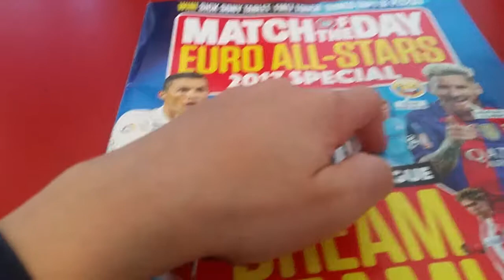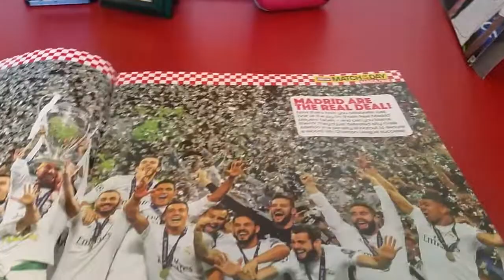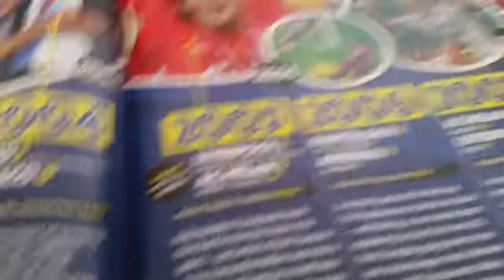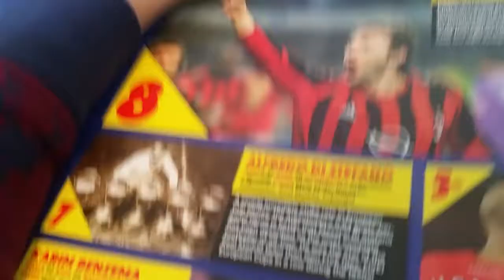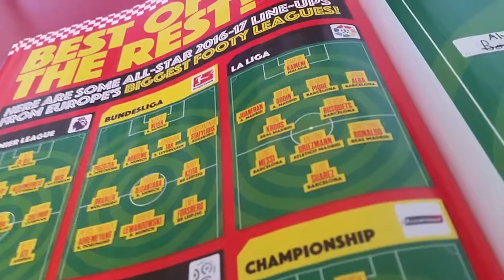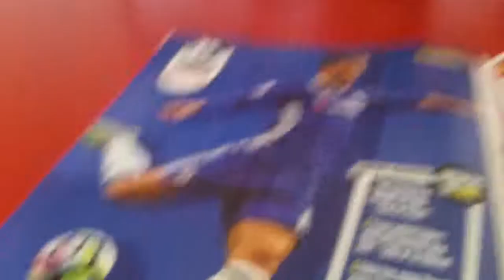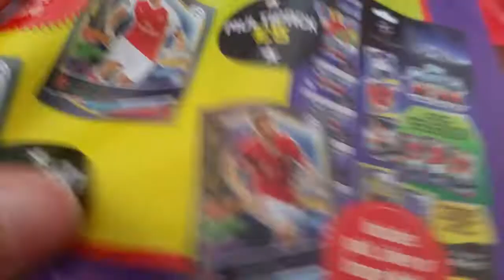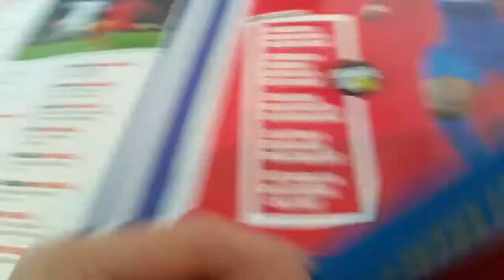the great tomas m_match of the day euro all stars magazine preview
today im showing you through a special motd mag